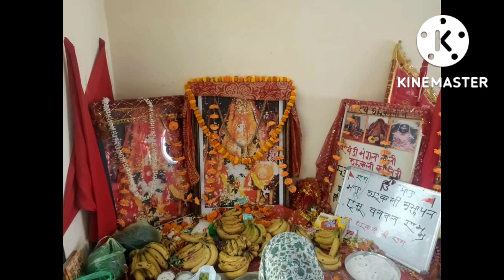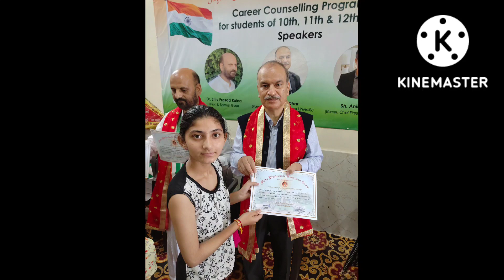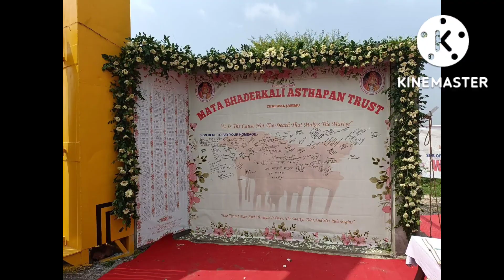Mata Bhadrakali Austhapan complex THALWAL JAMMU and Activities by the TRUST